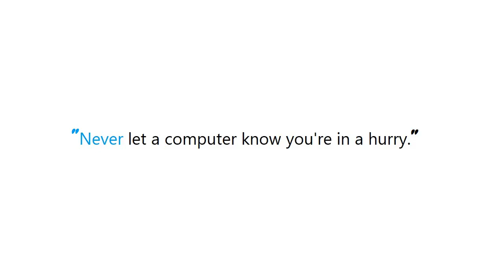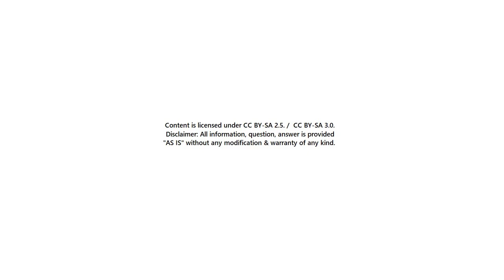PYTHON : Why Java and Python garbage collection methods are different?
PYTHON:WhyJavaandPythongarbagecollectionmethodsaredifferent? PYTHON #: Why Java and Python garbage collection methods are different?

Guide : [ PYTHON : Why Java and Python garbage collection methods are different? ]